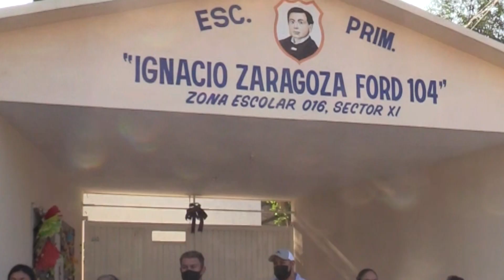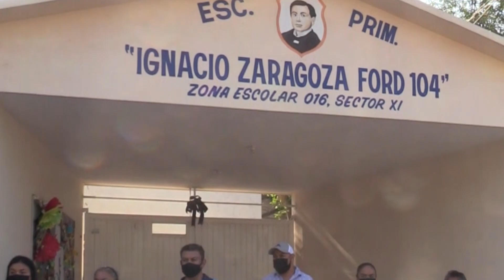Trabajan en un amplio programa de blindar contra robos las instituciones educativas